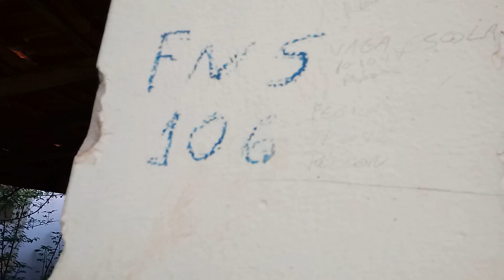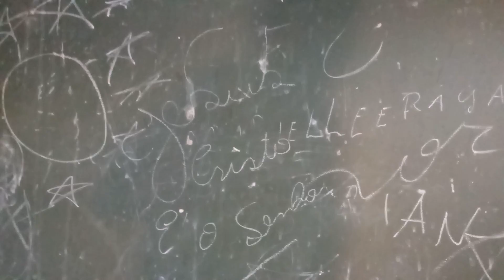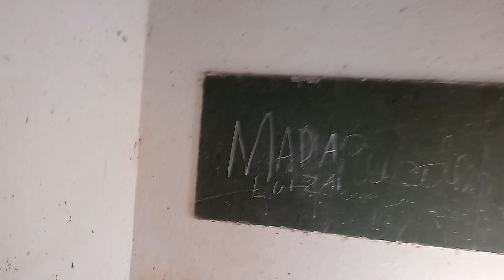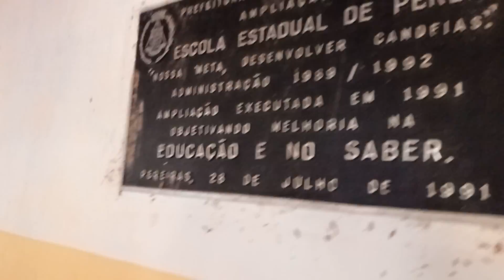Escola Antiga na Roça com Histórias Contada por ex Aluno..zona rural de Candeias Mg.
Escola abandonada na roça com historia contada por ex aluno..vejam no video..zona rural de Candeias Mg candeias # zonarural escolaantiga escolaabandonada roça fazenda historias minasgerais casanaroça lugareslindos viagemdemoto natureza sitio suldeminas fazenda coisasdaroca @VinoForzanOficial